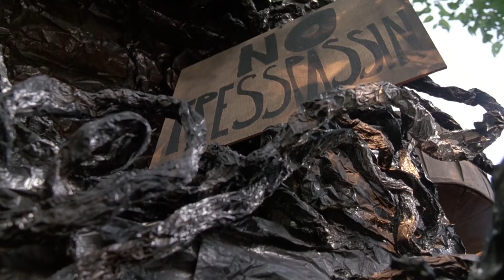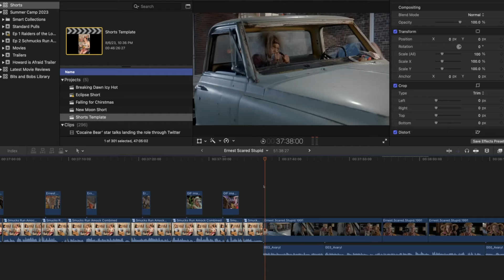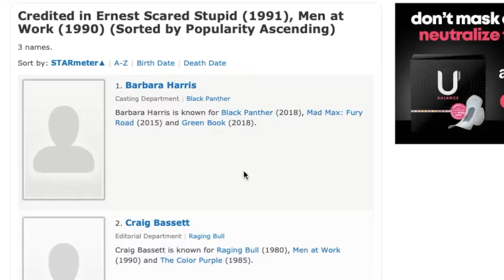Ernest Scared Stupid | Schmucks Run Amok Pt 2 | MovieBitches Summer CAMP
Summer CAMP 2023 continues with "Ernest Scared Stupid" and the iconography that is Ernest P Worrell, oh and did we mention Eartha Kitt?! This is definitely a kids movie, but it has amazing production design and lots of silly fun jokes.

References in this Episode:
Slam Dunk Ernest
My Big Fat Greek Wedding
Ernest Goes To Jail
Ernest Goes To Smash Mountain
Ernest Goes To Camp
Clueless
Terminator 2
Almost Heroes
Billy Madison
The Brave Little Toaster
Homeward Bound
Men At Work
Ma
Top Secret
French Kiss
The Prince and The Frog
Viva Variety The Importance of Being Ernest P Worrell
I’d Rather Be A Witch - Eartha Kitt